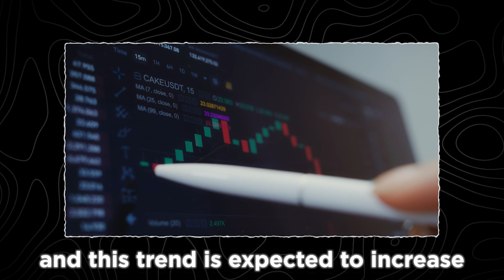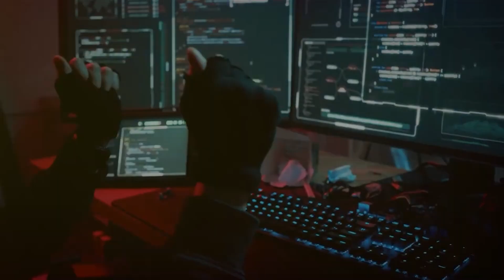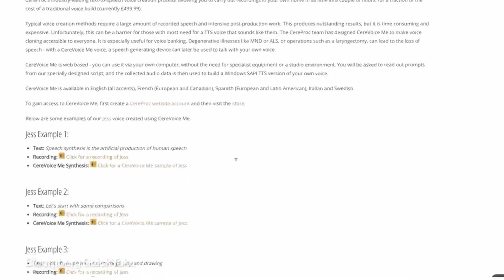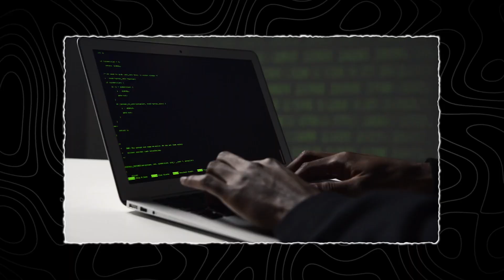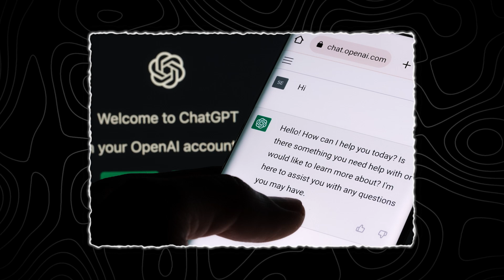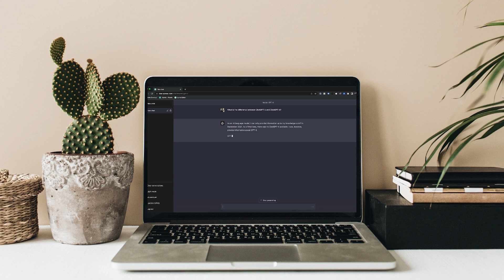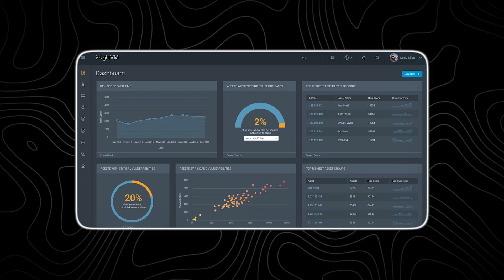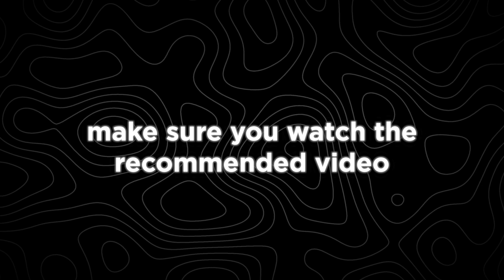Top 5 Cybersecurity Threats for 2024 (Weaponized AI is The New Normal)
Are you prepared for the cybersecurity threats that 2024 will bring? As technology evolves, so do the tactics of cybercriminals, and in this video, we delve into the top 5 cybersecurity threats that will dominate the coming year. With weaponized AI becoming the new normal, understanding these threats is crucial for safeguarding your personal and professional life.

In this video, we explore how AI is being leveraged by hackers to launch more sophisticated and dangerous attacks. From AI-driven phishing scams to automated data breaches, these threats are more pervasive than ever. We’ll also discuss the rising concern of deepfake technology, where manipulated video and audio can be used for malicious purposes, making it harder to trust what you see and hear online.

You’ll also learn about the vulnerabilities in cloud computing that cybercriminals are exploiting, and how ransomware attacks are expected to become even more destructive in 2024. As businesses and individuals increasingly rely on cloud services, understanding these risks and how to mitigate them is more important than ever.

What are the top cybersecurity threats for 2024? How is AI being used in cyber attacks? What is the future of cybersecurity? How can I protect myself from AI-driven cyber threats? What are the risks of cloud computing in 2024?Watch the video to discover the answers to these questions and more!